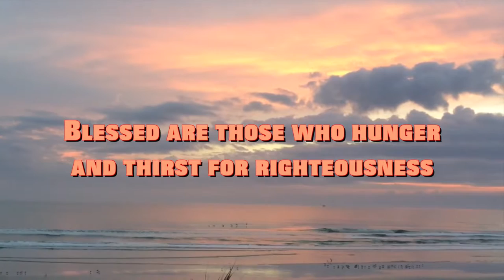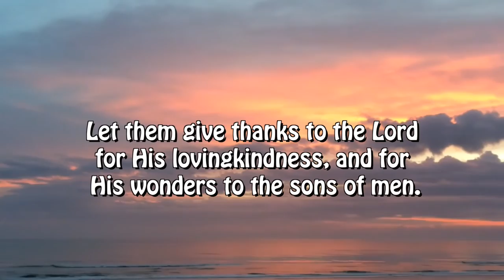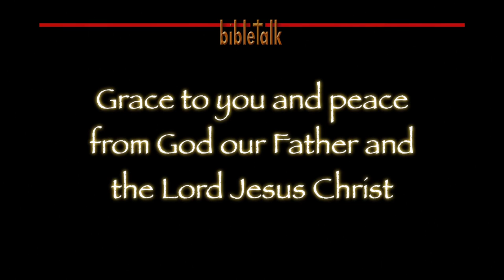Completely Satisfied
The world promises it in a million ways, and it fails in every one of them. The Lord desires that you get the desires of your heart, but of course He wants to be the desire of your heart. No promise that He has promised has failed to come to pass!